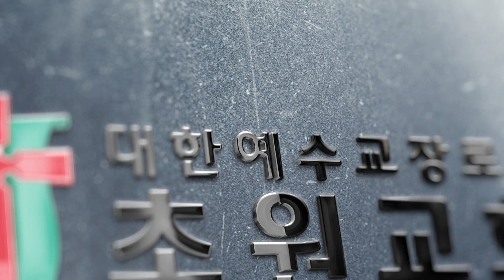초원교회(청라) 20191208 호산나찬양대 / 말씀이 육신이 되어